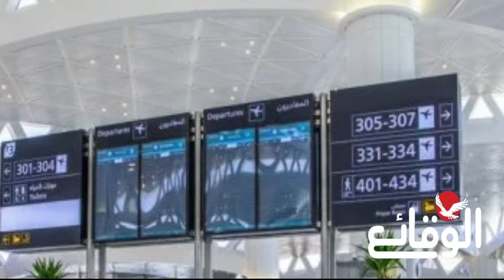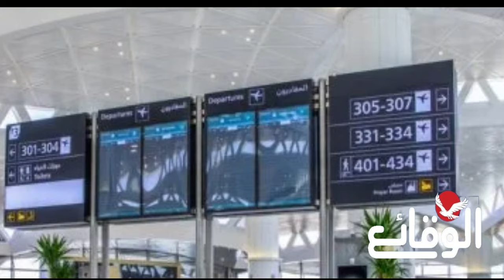عاجل وهام | تعليق الرحلات الجوية عبر مطار الرياض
مسلسل ماء الذهب
اشتباكات_ البحر_الأحمر
مواجهات_ البحر_الأحمر